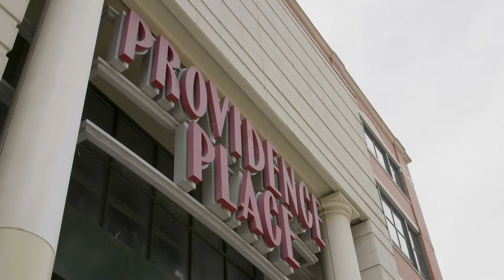200 Exchange Street, Providence, RI 02903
Located at Waterplace, this gorgeous luxury condominium is situated right in the heart of downtown Providence. This incredible unit offers a bright floor plan with over 1300 square feet of living space that looks out over the central courtyard and gives y